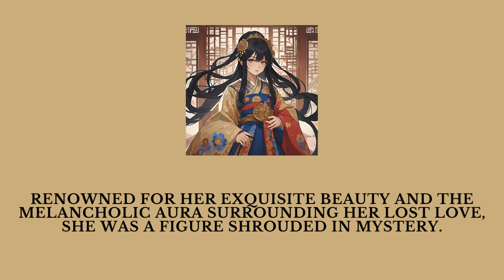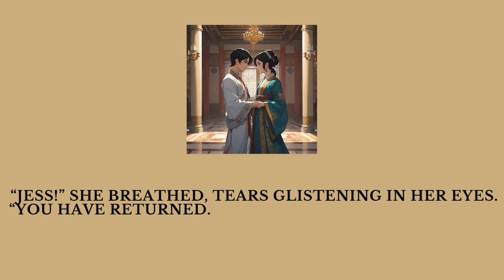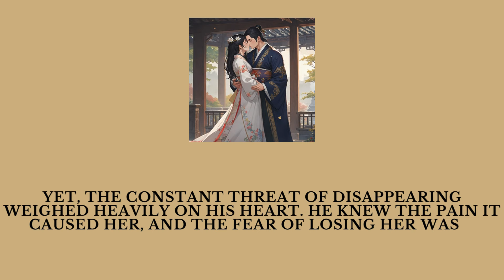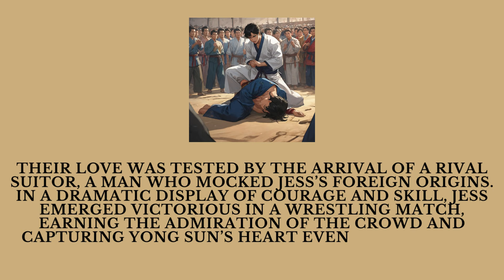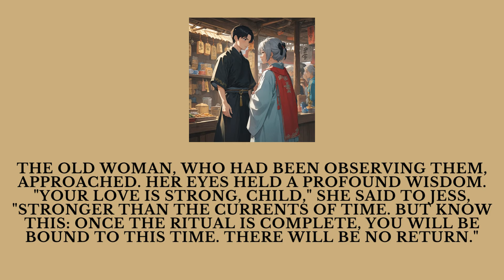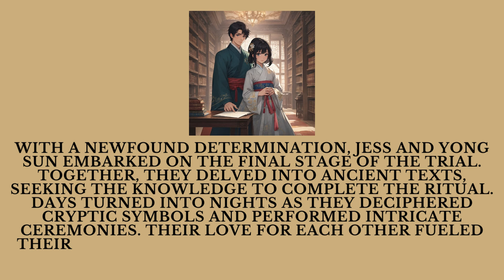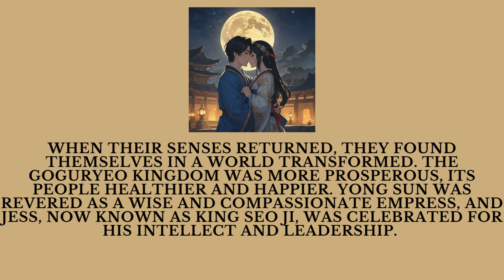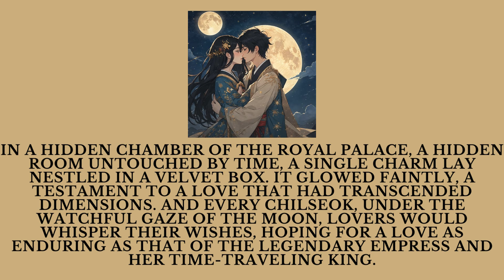In The Arms Of My Empress A Romance time Travel Story For Yongsun Kim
Intro:
Embark on a mesmerizing journey through time as a historian falls deeply in love with the enigmatic Empress Yongsun Kim. Experience the magic of the Chilseok Festival, witness a love story that transcends centuries, and discover the secrets of ancient Goguryeo. Will their love conquer time? Don't miss this captivating tale of passion, destiny, and the power of human connection.

Here's what you'll find on this channel:

Flash Fiction: Bite-sized stories that pack a punch.
Poetry: Verses that resonate with your soul.
Literature Reviews: In-depth discussions about your favorite books.
Short Stories & Web Novels: Immerse yourself in captivating narratives.
Fairy Tales: Reimagined classics and original tales to spark your wonder.